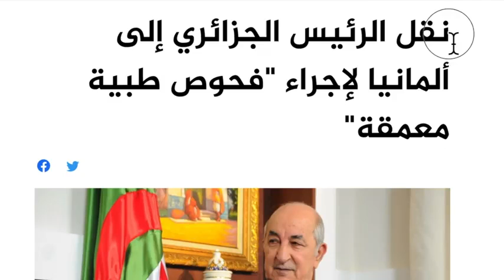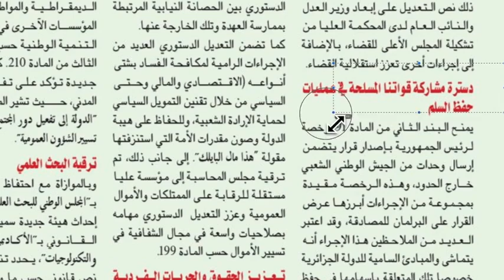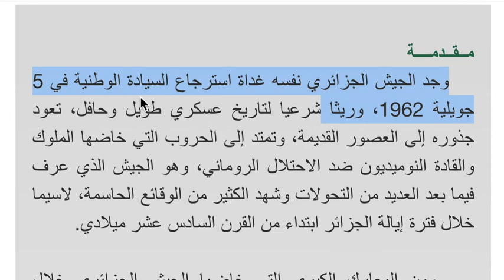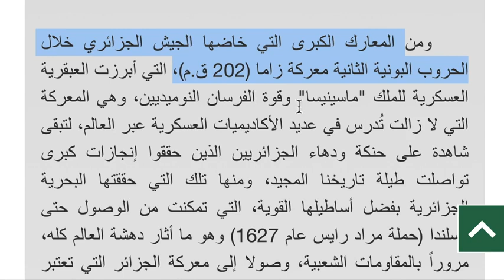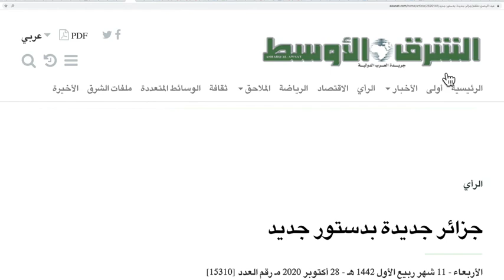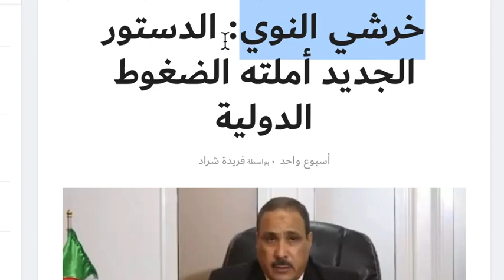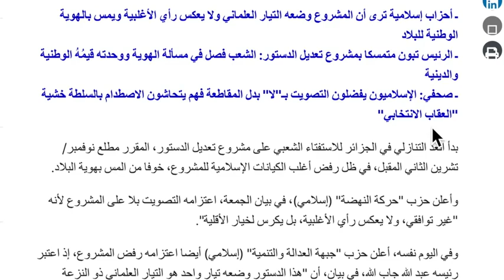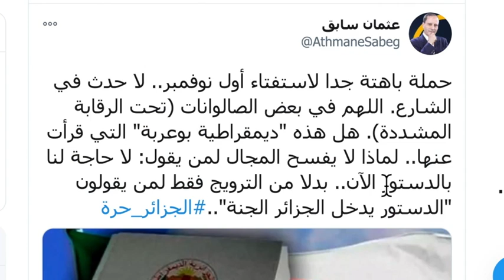شنقريحة يؤيد دستور تقسيم البلاد نهاريجيبولك وليدك فالصندوق من مالي أو من ليبيا تندم لصَوَّتَ بنعم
شنقريحة يؤيد دستور تقسيم البلاد نهار يجيبولك وليدك في الصندوق من مالي أو من ليبيا تَمَّ تندم لما صَوَّتَ بنعم
الله يرحم الڨايد صالح اللهم من أراد بهذا الوطن سوء فرد كيده في نحره  اللهم شتت شملهم اللهم فرق جمعهم  اللهم اقسم ظهورهم واجعلهم عبرة لمن بعدهم
لا لدستور